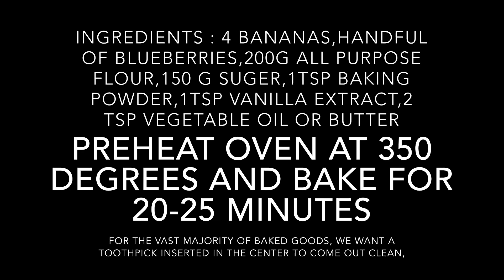bananablueberriesmuffins Eggless muffins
-200 gm all purpose flour
-150 gm sugar
-4 bananas
-handful blueberries
-2 tsp of vegetables oil or butter
-1tsp of baking powder
-tsp of vanilla extract
PREHEAT OVEN at 350 degree and bake it for 20-25 minutes 😊
Follow me @daily_lifehacks_with_neha on instagram and Facebook for more ideas